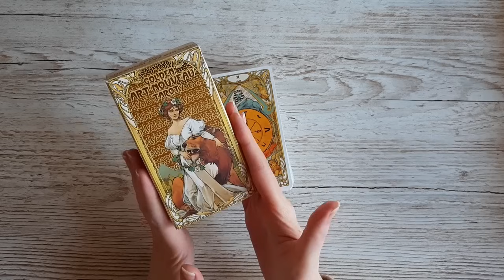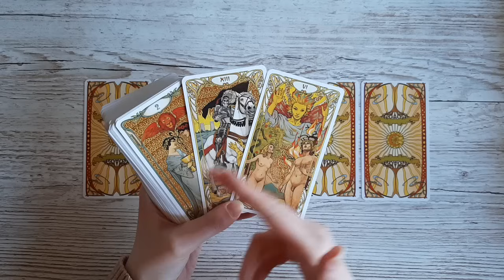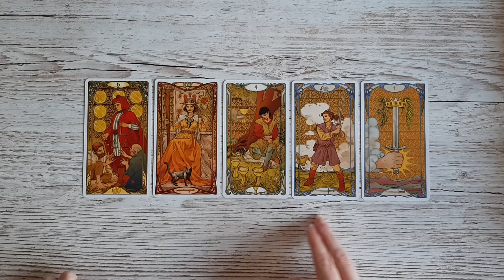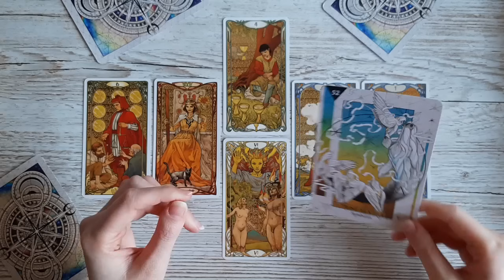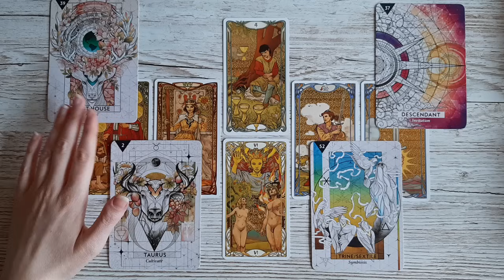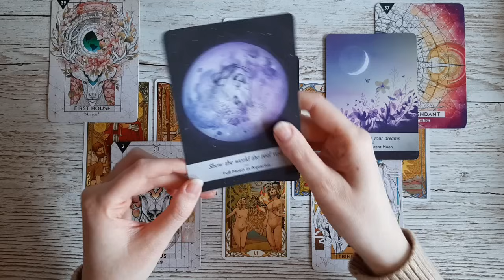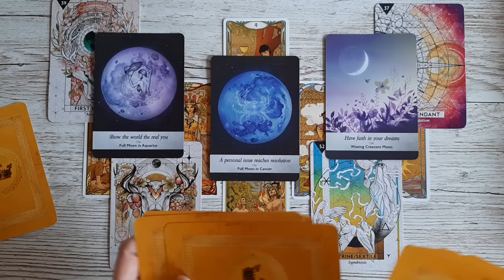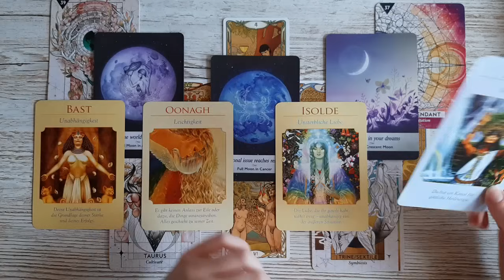LÖWE - Februar 2024 • Jetzt geht es wieder aufwärts! Leichtigkeit & Harmonie • Tarot